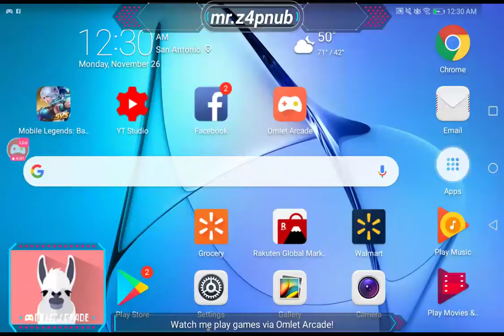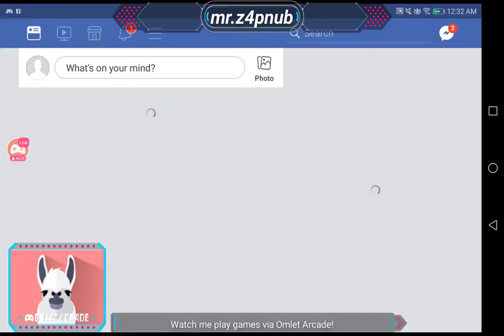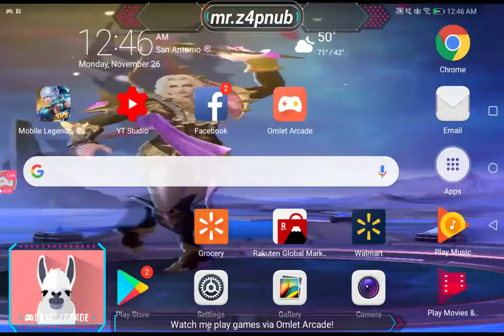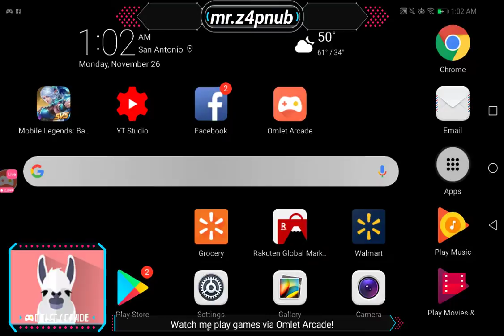Watch me play Mobile Legends: Bang Bang via Omlet Arcade!